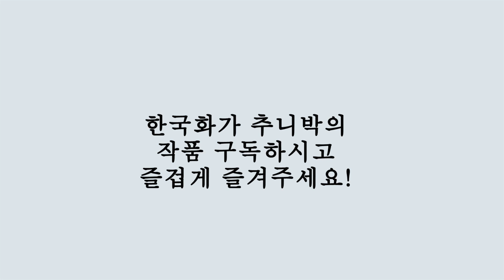[한국화가추니박] 숲의 바닥 그리기와 나무의 표현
3월의 숲을 그리며 여러분과 그 즐거움을 함께 즐깁니다.
작업하며 설명하는 것을 잘 들어보시고 재밌게 작업해
보시길 바랍니다.